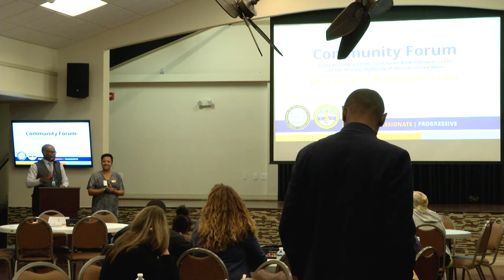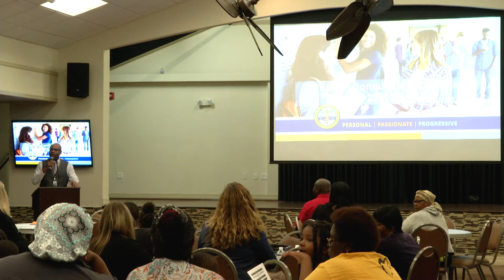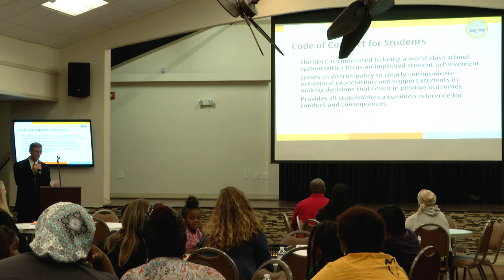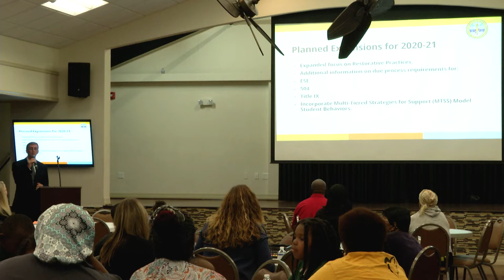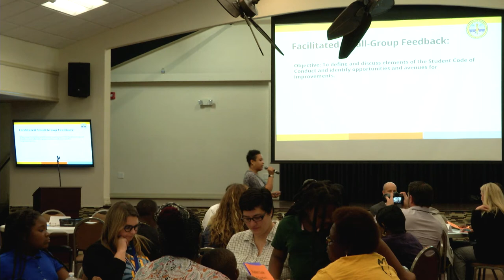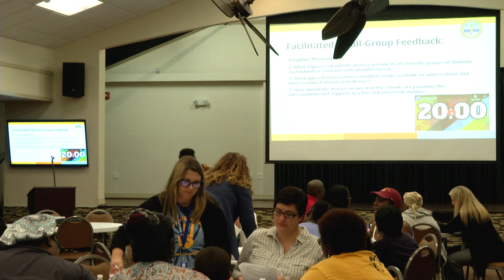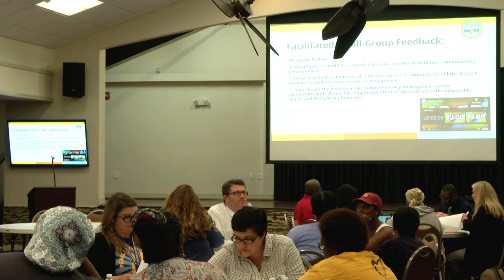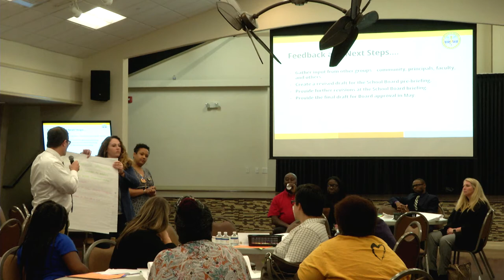Community Forum : March 12, 2020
A discussion with Superintendent Dr. Greg Adkins, Director of Diversity and Inclusion Mr. Jarrett Eady, and District Staff. Hosted by the Dr. Carrie D. Robinson Center.